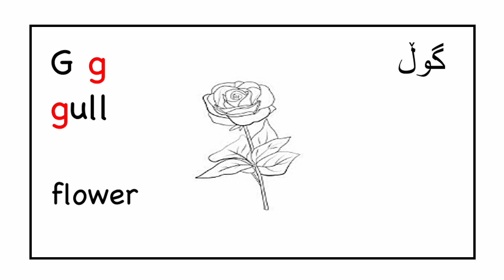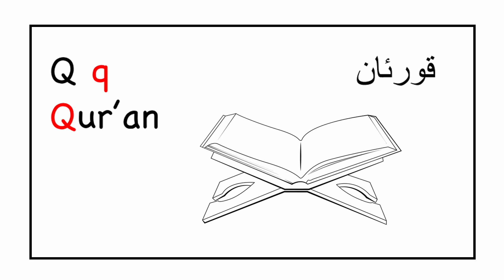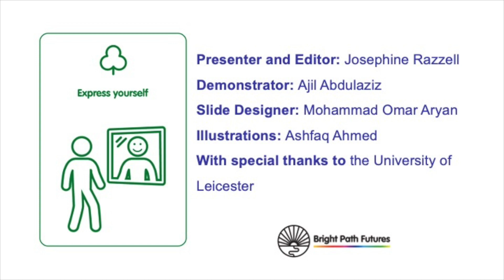ناساندنی دەنگی پیتەکان : Introduction to letter sounds (Sorani Kurdish)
فێربوونی پیتە ئینگلیزییەکان بە بەکارهێنانی وشەی کوردی سۆرانی.

.Learn English letter sounds using Kurdish Sorani  words